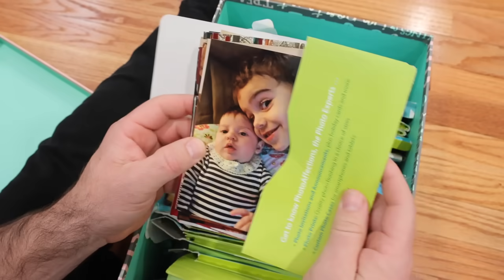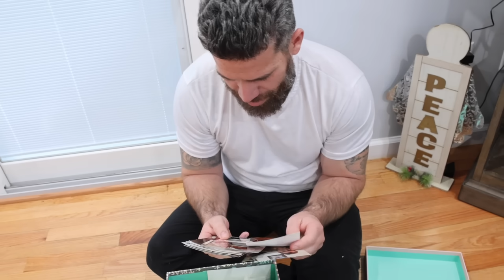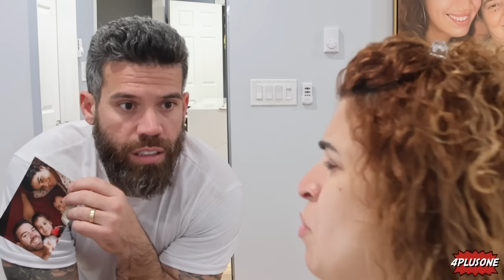ADOPTAMOS una BEBÉ POR 24 HORAS|4PLUSONE